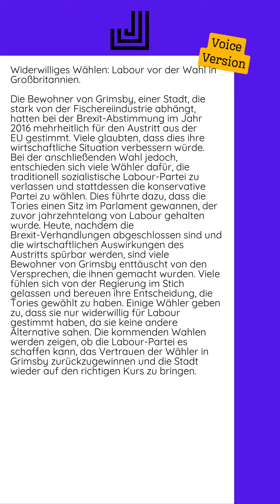03.07.2024 - Widerwilliges Wählen: Labour vor der Wahl in Großbritannien...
Die Bewohner von Grimsby, einer Stadt, die stark von der Fischereiindustrie abhängt, hatten bei der Brexit-Abstimmung im Jahr 2016 mehrheitlich für den Austritt aus der EU gestimmt. Viele glaubten, dass dies ihre wirtschaftliche Situation verbessern würde.  Bei der anschließenden Wahl jedoch, entschieden sich viele Wähler dafür, die traditionell sozialistische Labour-Partei zu verlassen und stattdessen die konservative Partei zu wählen. Dies führte dazu, dass die Tories einen Sitz im Parlament gewannen, der zuvor jahrzehntelang von Labour gehalten wurde.  Heute, nachdem die Brexit-Verhandlungen abgeschlossen sind und die wirtschaftlichen Auswirkungen des Austritts spürbar werden, sind viele Bewohner von Grimsby enttäuscht von den Versprechen, die ihnen gemacht wurden. Viele fühlen sich von der Regierung im Stich gelassen und bereuen ihre Entscheidung, die Tories gewählt zu haben.  Einige Wähler geben zu, dass sie nur widerwillig für Labour gestimmt haben, da sie keine andere Alternative sahen. Die kommenden Wahlen werden zeigen, ob die...